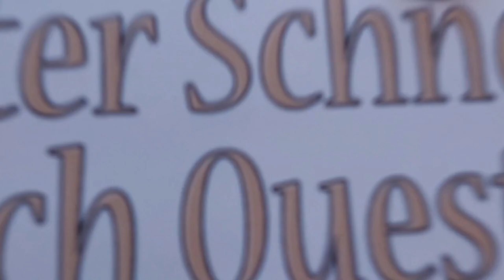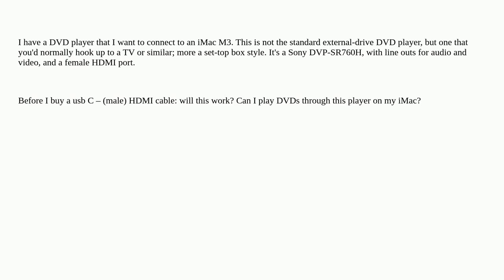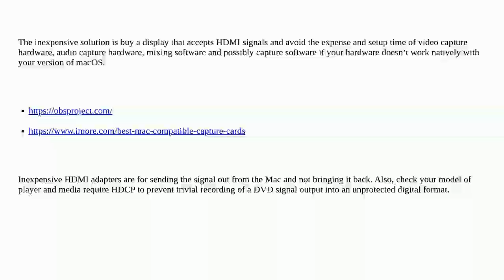Apple: Connect a DVD player to an iMac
Connect a DVD player to an iMac

A special thanks goes out to the community

  imac hdmi macos dvd